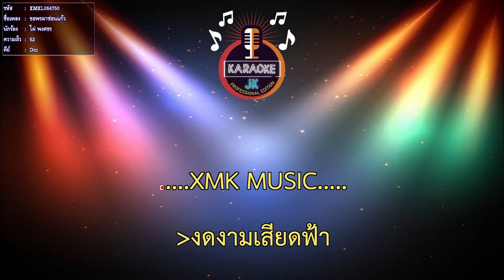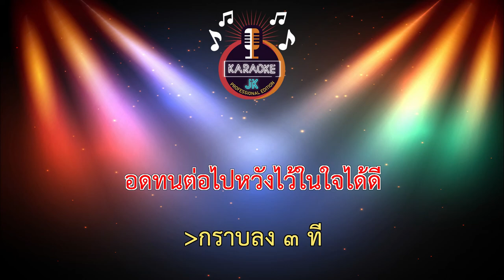ขอพรผาซ่อนแก้ว (62-Dm) - ไผ่ พงศธร 【 Cover By คาราโอเกะดนตรีสด 】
เพลง : ขอพรผาซ่อนแก้ว
ศิลปิน : ไผ่ พงศธร
คำร้อง : พระอาจารย์จรัน อนังคโณ
เรียบเรียง : อ.สวัสดิ์ สารคาม